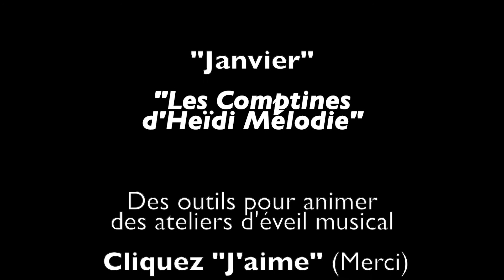Janvier (Heïdi Mélodie)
Des comptines créées à l'occasion de mes interventions dans les structures petite enfance, pour les séances d'éveil musical avec les tout petits. Qu'elles puissent vous être utiles...